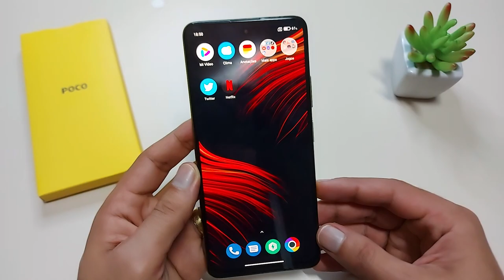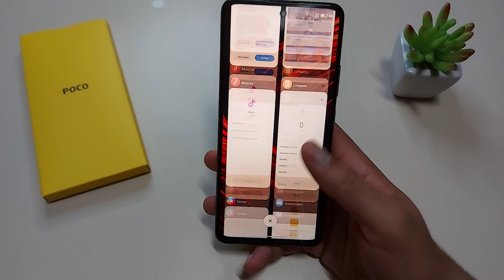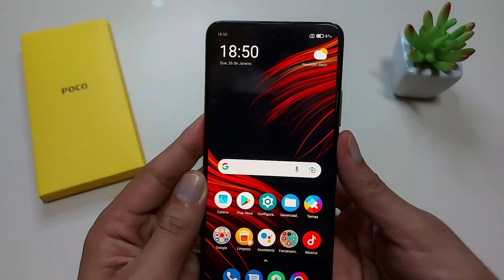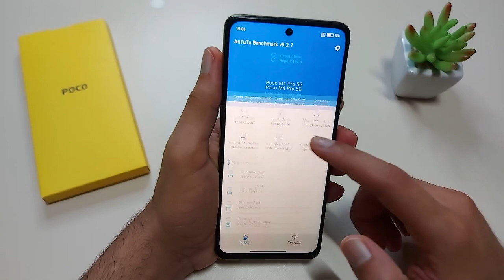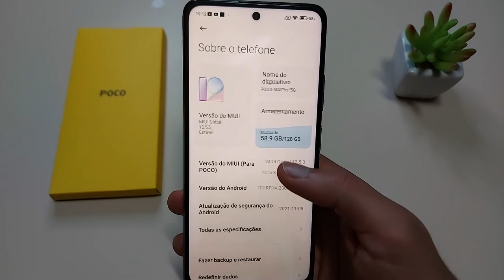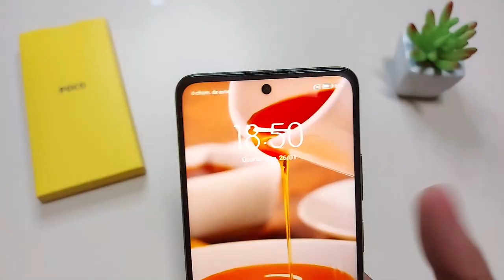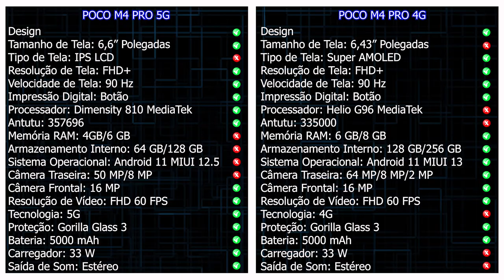Poco M4 Pro 4G vs 5G Qual o Melhor Pra Você?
Capa + Película de vidro Poco M4 Pro 5G E 4G

✔️✔️POCO M4 PRO 4G ⬇️

➡Amazon BR ➽